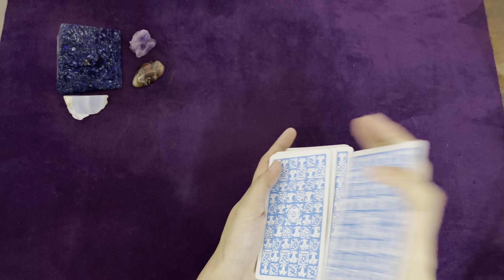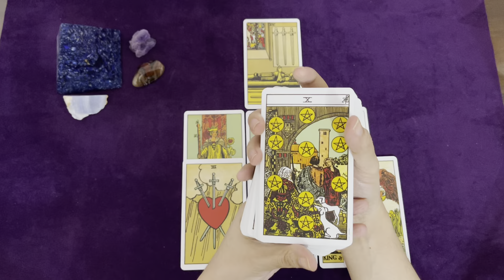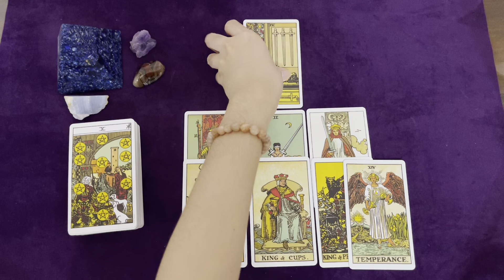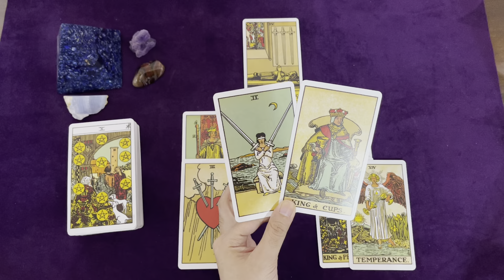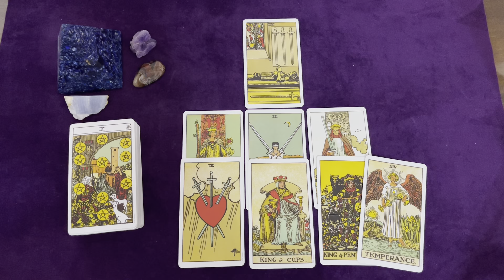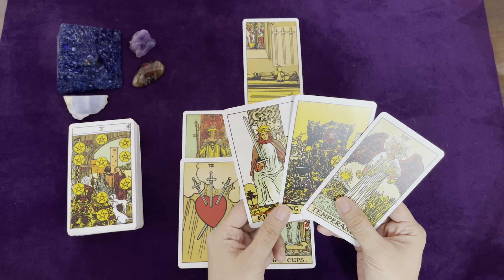CAPRICORN TAROT | FOR A SPECIFIC CAPRICORN. TORN BETWEEN TWO PEOPLE 🌈 | NOVEMBER 2021 LOVE